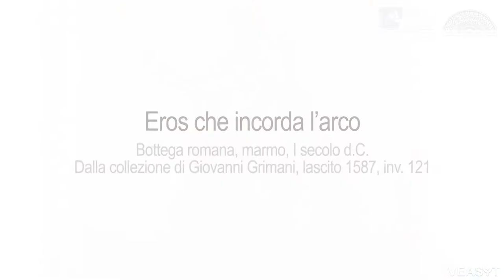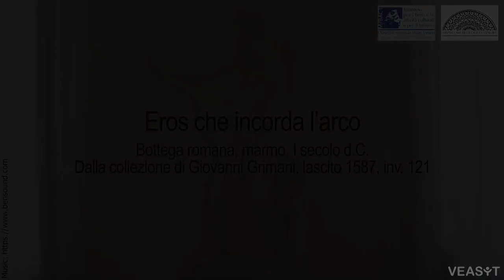DRMV|EROS (LIS), Museo Archeologico Nazionale di Venezia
Museo Archeologico Nazionale di Venezia. Bottega romana, Eros che incorda l’arco, marmo, I secolo d.C. Dalla collezione di Giovanni Grimani, lascito 1587, inv. 121.
I Greci lo chiamavano Eros, i Romani Cupido. Era  il dio dell’amore, figlio di Afrodite, dea della bellezza. Antichi miti greci rivelano la sua origine e la sua complicata genealogia. Eros rappresentava l’istinto, l’impulso vitale, passioni e sentimenti indispensabili alla continuità della specie. Gli uomini subivano il suo irresistibile potere. Ma anche gli dei non riuscivano a sottrarsi al suo volere. Nemmeno il più potente di tutti, Zeus, re di tutti gli dei dell’Olimpo, poteva opporgli resistenza.
Eros viene rappresentato come un bambino alato o come un fanciullo. Il suo atteggiamento può essere giocoso; spesso è irriverente. Partecipa al corteo al seguito di Afrodite, come fosse al servizio della dea della bellezza. In realtà Eros viene spesso punito dalla madre per le sue intemperanze e disubbidienze. Nell’arte di tutti i tempi è diffusa l’immagine di Eros mentre lancia le frecce che infiammano di ardore gli amanti.

Nel Museo Archeologico Nazionale di Venezia si trova una importante opera di epoca romana che rappresenta il dio. Era stata acquistata da mercanti di antichità nel XVI secolo dal nobile veneziano e Patriarca di Aquileia, Giovanni Grimani. Egli nel 1587 donò la scultura alla Serenissima insieme a molte altre pregevoli opere antiche, greche e romane della sua collezione, creando lo Statuario Pubblico, uno dei primi musei archeologici accessibili al pubblico in Europa. Giovanni Grimani nel palazzo di famiglia a Venezia, a Santa Maria Formosa, aveva fatto costruire una stanza con una splendida cupola a lucernaio, la cosiddetta Tribuna, rivestita di marmi preziosi e riservata alla sua collezione di sculture antiche. Secondo un inventario redatto alla sua morte, nel 1593, la Tribuna conteneva più di un centinaio di opere. Tra queste un ruolo importante era stato dato alla statua di Eros, collocata al centro della sala.

La scultura mostra il giovane dio impegnato ad armare l’arco: vuole scoccare le sue frecce inesorabili. La particolarità dell’opera consiste nel fatto che il fanciullo è immerso nello spazio a 360°. Questa impostazione è creata dall’artista attraverso il movimento che parte dalle braccia. Esse sono proiettate entrambe verso sinistra e la genialità dello scultore consiste nell’averle collocate in posizione parallela tra loro. Il senso di movimento della figura è ulteriormente sottolineato dalla leggera torsione del busto, un inevitabile effetto prodotto dalla posizione delle braccia. Questo ritmo scattante, questa costruzione audace rende l’Eros che incorda l’arco un capolavoro, una delle creazioni di un grande maestro greco, vissuto nel quarto secolo a.C. Lisippo di Sicione, lo scultore più apprezzato da Alessandro Magno. L’invenzione di Lisippo è quella di immergere la figura nello  spazio con i movimenti delle membra, superando quella visione solamente frontale, che caratterizzava le opere degli artisti che lo hanno preceduto.
L’Eros di Venezia è considerato una delle repliche romane più fedeli della famosa scultura in bronzo realizzata da Lisippo intorno al 335 a.C. per il tempio di Afrodite nella città greca di Tespie. La fortuna di questa raffigurazione creò un vero e proprio modello al quale si riferirono tante altre opere che sembrano  non aver avuto confini geografici tale fu la loro diffusione dal IV secolo a.C. fino alla tarda età romana. In questa stessa stanza, ad esempio, troviamo il torso di un'altra scultura che riproduceva il medesimo tipo.

La statua presenta numerosi restauri del sedicesimo secolo: la quasi totalità delle ali e dell’arco, le mani e il braccio destro, i piedi e la base sono in marmo rosso di Verona. Le superfici del corpo furono allora accuratamente levigate. Non così quelle della testa ed è opinione degli studiosi che essa riproduca con precisione la capigliatura ricciuta dell’originale di Lisippo: ciocche a fiammella divergono da un vortice alla sommità del capo e creano via via una massa morbida e asimmetrica. Sulla gamba destra sotto il ginocchio si conserva, inoltre, una delle estremità originali dell’arco a forma di testa d’aquila, per alludere forse all’acutezza della vista del rapace sacro a Zeus e alla precisione del tiro. La fedeltà al modello antico e il modo in cui sono scolpiti i capelli e le superfici del volto hanno suggerito una datazione della scultura alla prima metà del primo secolo d.C.
Scheda di Marcella De Paoli, archeologa Museo Archeologico Nazionale di Venezia